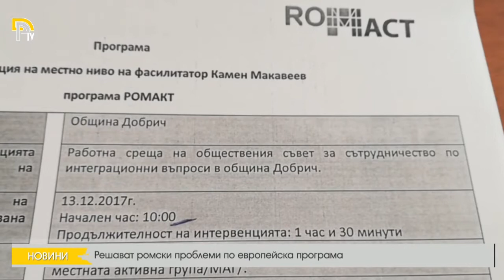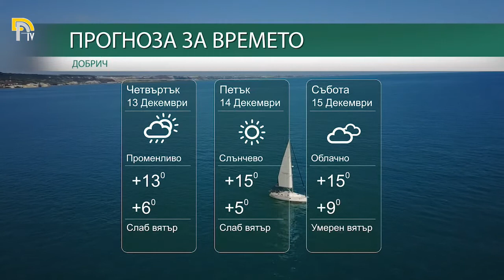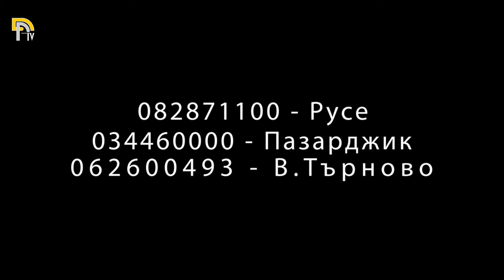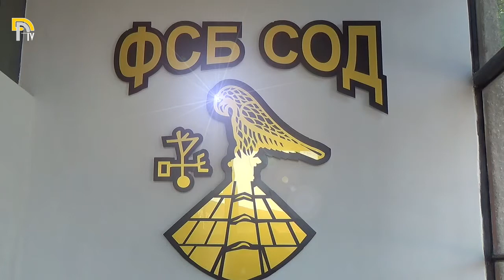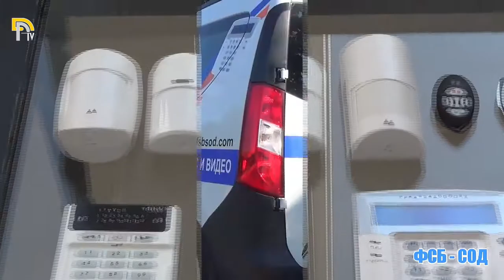ЕМИСИЯ НОВИНИ НА ТЕЛЕВИЗИЯ ДОБРИЧ ОТ 13–12–2017